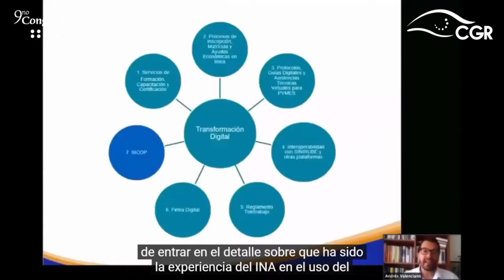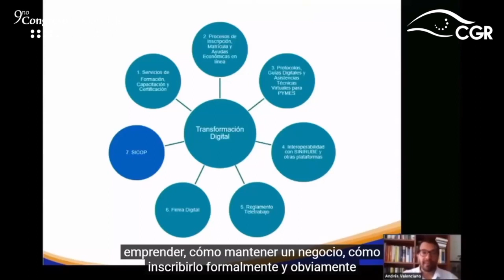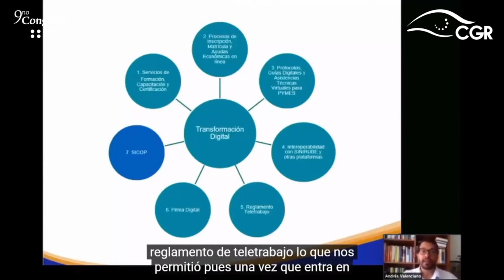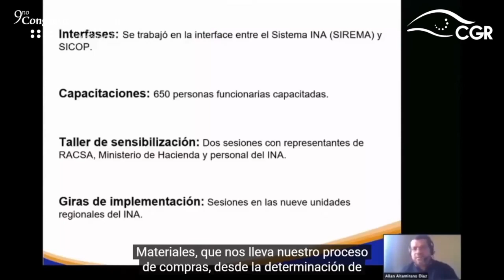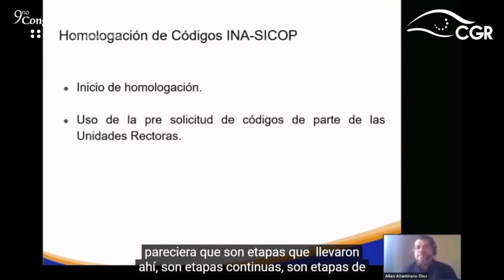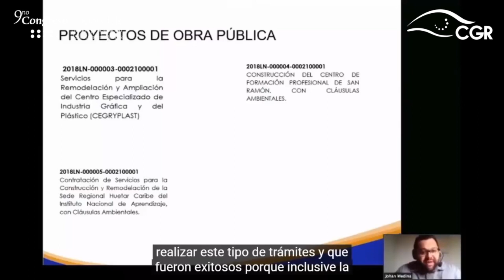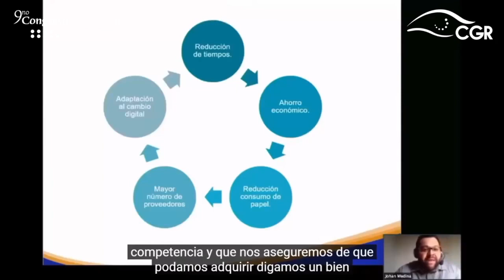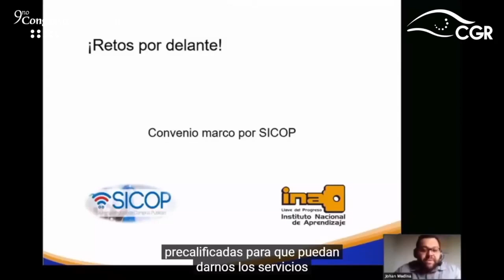El uso de la Plataforma SICOP en las compras del INA, y sus efectos en la transparencia...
Charla: El uso de la Plataforma SICOP en las compras del INA, y sus efectos en la transparencia y eficiencia del proceso.
Impartida por Andrés Valenciano Yamuni, Presidente Ejecutivo del INA. Allan Altamirano Díaz, Jefe de la Unidad de Compras Institucionales, INA y Johan Felipe Medina Badilla, Encargado del Proceso de Adquisiciones de la Unidad de Compras Institucionales del INA.